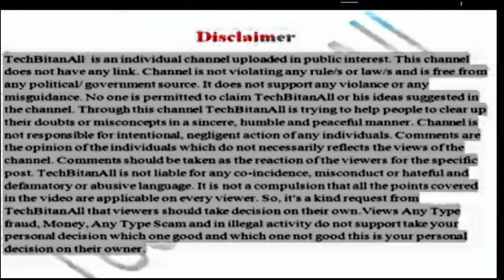Kuwait jobs project works driver supervisor 2019|telugu lo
Kuwait jobs vacancy 2019
Kuwait jobs
Kuwait jobs supervisor project workers driver labor oil gas company vacancy
More information in this video contact email c v selection sand c v